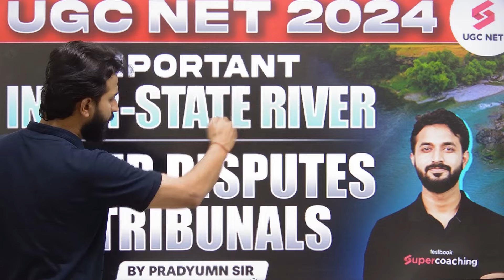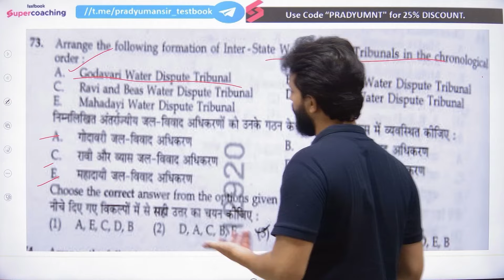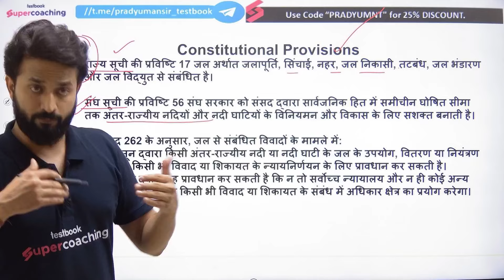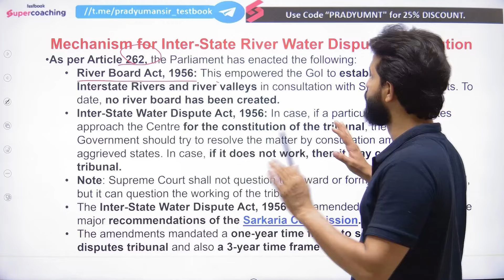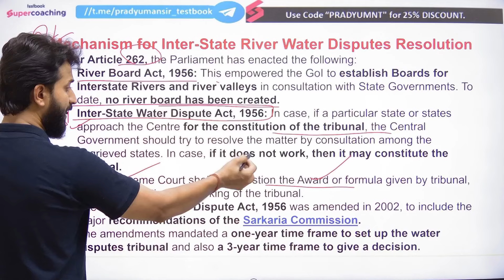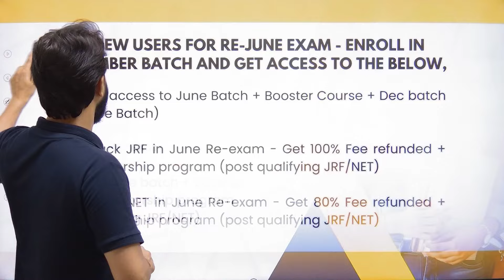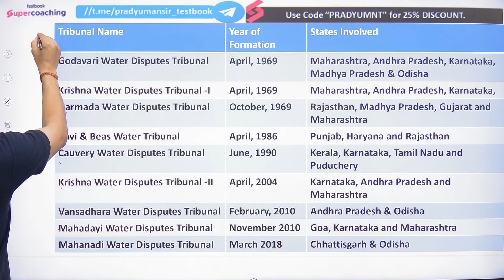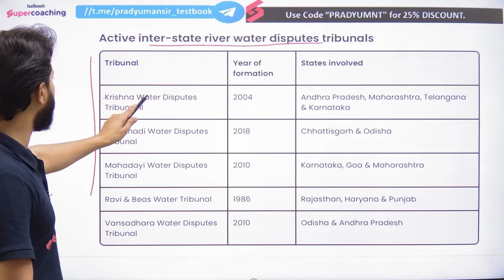UGC NET 2024 | Inter State River Water Dispute | Water Disputes & Tribunals | Pradyumn Sir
UGC NET 2024, prepare for the crucial topic of Inter-State River Water Dispute under the guidance of Pradyumn Sir. Understand the complexities of water disputes and the role of tribunals in resolving them. Dive deep into landmark cases, legal frameworks, and recent developments. Pradyumn Sir's comprehensive approach helps simplify these intricate issues, ensuring a thorough grasp of key concepts and enhancing your exam readiness.

➡️Join Pradyumn Sir Free Masterclass on Testbook App at 6:30 PM